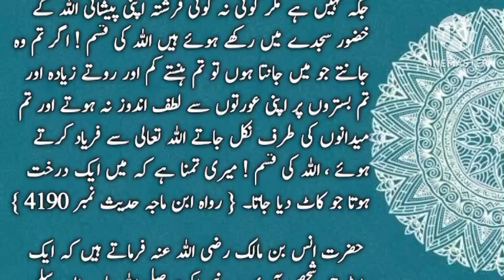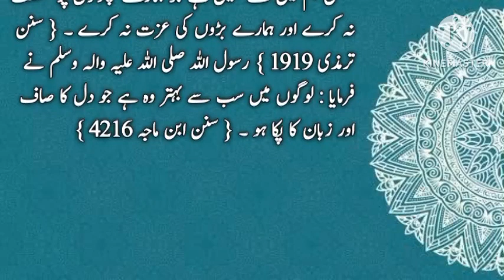Allah Ki Qasam Agar Tum Wo Jantay Jo Mai Jantaaa Ho Tu Tum Hanstay Kam Aur Rotay Ziadaaa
rasool Akram SAW Nai Farmayaaa
Allah Ki Qasam Agar Tum Wo Jantay Jo Mai Jantaaa Ho Tu Tum Hanstay Kam Aur  Rootay Ziada
Hadees status
Hadees mubarak
Daily Hadees